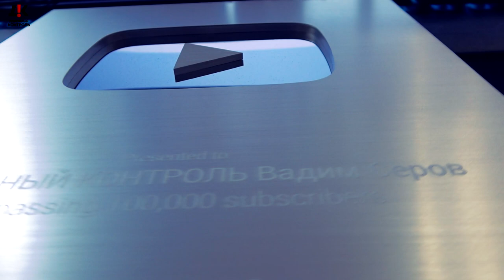100 000 Подписчиков / Серебряная кнопка / 100 000 Subscribers YouTube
Реквизиты карты:
Сбербанк
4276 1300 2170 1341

Квалифицированная юридическая помощь по:
 ⁃ Уголовным;
 ⁃ Гражданским;
 ⁃ Административным делам.
 ⁃ Арбитраж.
 ⁃ Банкротство.